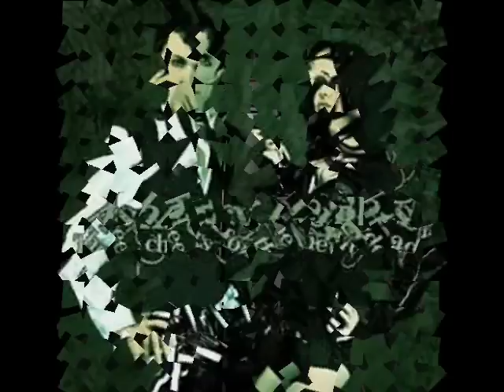Ashbury Heights - Spiders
Time moves like Spiders
Over the face of the clock
Time's forward violance
Eating away at the heart

Another hour's past
They never seem to last
I've come to hate all clocks
How every second knocks
I wish I could reverse
This quaint arachnid hearse

I can't stand the spiders
I can't bare their crawl

'til the point of no return
It'll keep on ticking
'til the day you crash and burn

Time's web of severance
Where all remain until dark
Heads facing beackwards
Like marionettes on a stalk